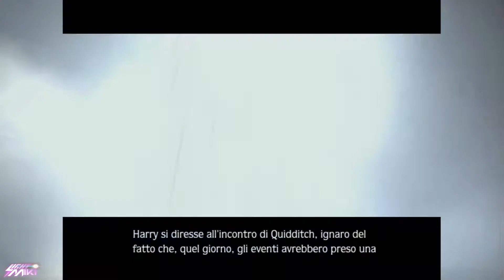Harry Potter e il prigioniero di Azkaban ITA | 100 % Guida Completa | Parte 2 | PCSX2 | 60fps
Harry Potter e il prigioniero di Azkaban ita, soluzione completa 100% (Parte 2), pcsx2 emuletor.

Harry viene a sapere che un uomo estremamente pericoloso, Sirius Black, è scappato dalla prigione di maghi, Azkaban, e lo sta cercando. Coi suoi amici Ron Weasley ed Hermione Granger, Harry impara gli incantesimi necessari per affrontare Black. Black non è però ciò che sembra: fu accusato dell'assassinio di 13 persone tredici anni prima, ma il vero assassino è Peter Minus che si nasconde sotto le spoglie del topo di Ron, Crosta. Insieme al professor Remus Lupin ed a Black, Harry, Ron, ed Hermione smascherano Minus, ma se lo lasciano sfuggire quando il professor Lupin si trasforma in un Lupo Mannaro. Usando la giratempo, Harry ed Hermione tornano indietro nel tempo, salvano Fierobecco, e lo usano per soccorrere Sirius.